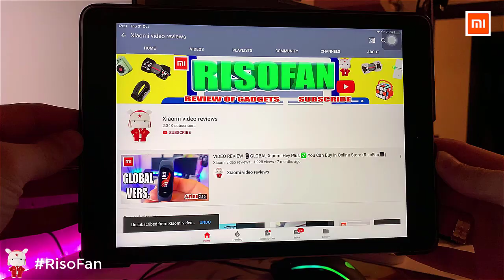Xiaomi Baseus Hand Warmers.